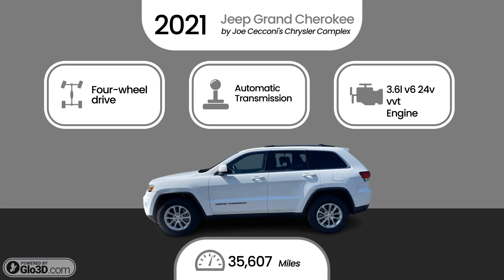2021 Jeep Grand Cherokee by Joe Cecconi's Chrysler Complex Stock- 10066P $27690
Unleash unparalleled performance and luxury with its robust engine, advanced technology, and sophisticated design. Elevate your adventures and drive with confidence, no matter where the road takes you.